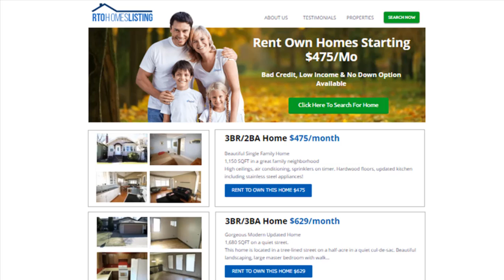Rent to Own Homes in Cincinnati, Ohio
If you are looking for a good and cheap rent to own homes in Cincinnati, Ohio then you have to Check Out

Rent to Own Homes in Cincinnati, Oh